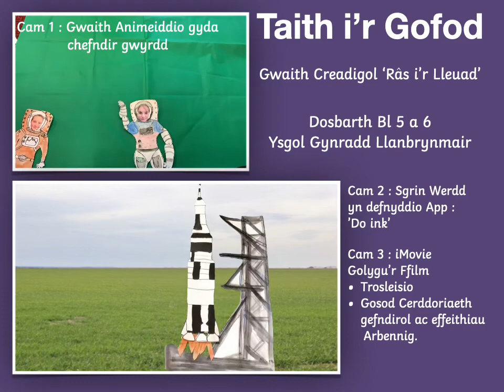Y Chwedegau - Râs i'r Lleuad !!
Prosiect Ysgolion Creadigol
Ysgol Llanbrynmair